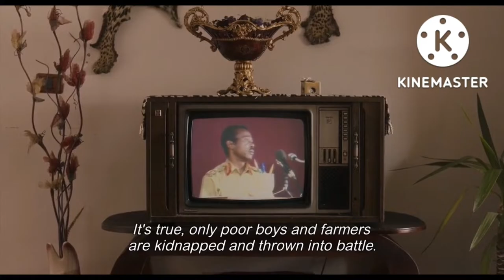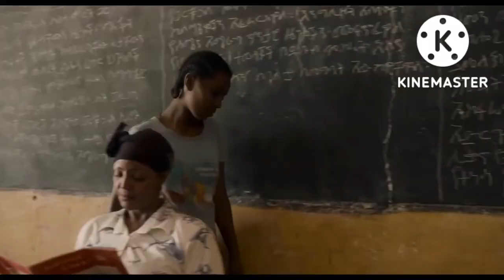የሾላ ዛፍ ሙሉ ፊልም Fig Tree Full Ethiopian move(2)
የሾላ ዛፍ ሙሉ ፊልም Fig Tree full Ethiopian move